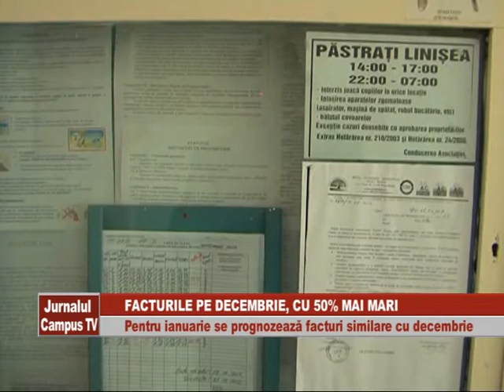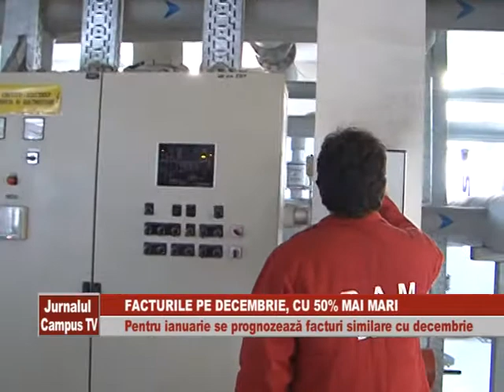FACTURILE PE DECEMBRIE CU 50 LA SUTA MAI MARI